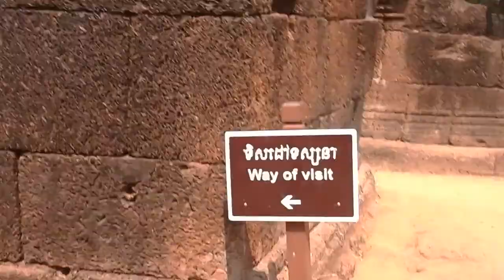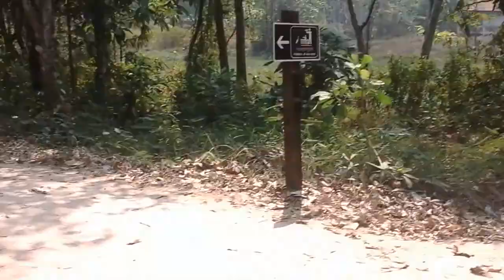Siem Reap 2: Bantey srey, Beng Mealea with Paloma